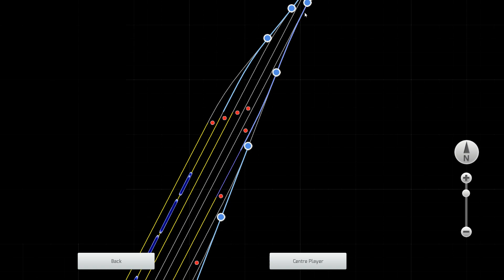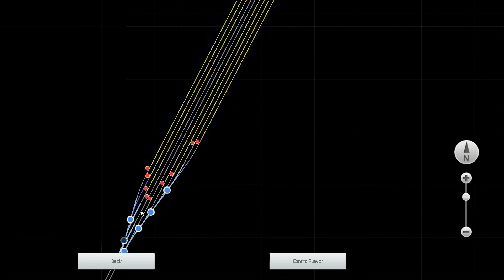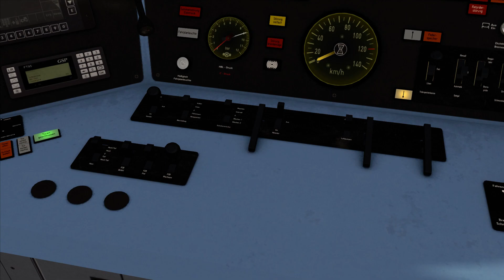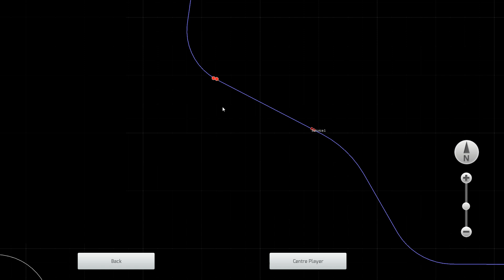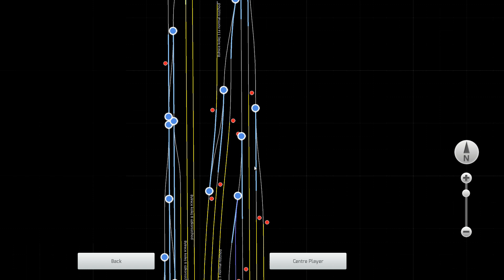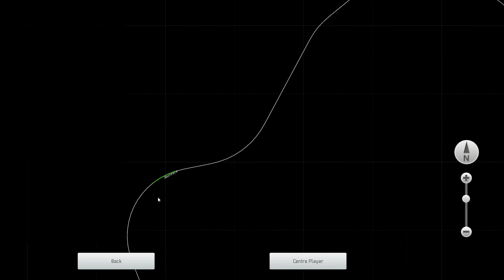Train Simulator 2020 I Vlkov - Pržno I 841